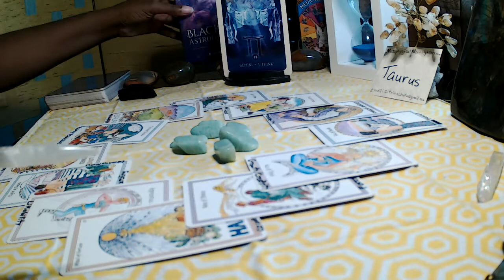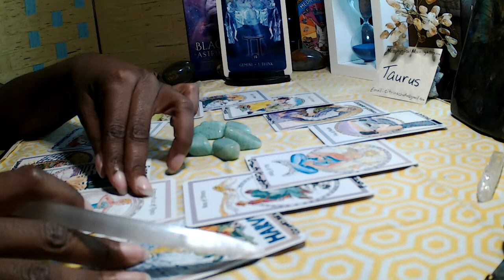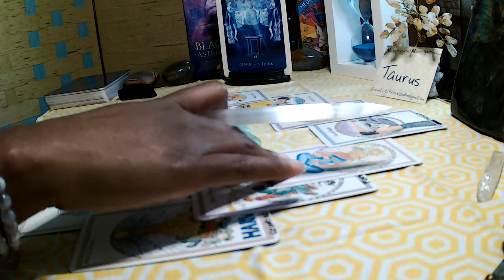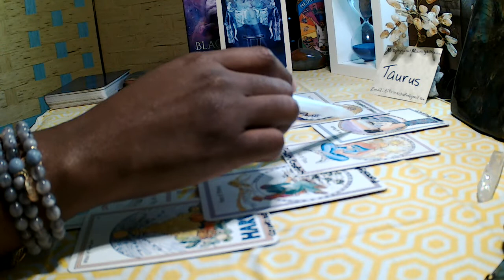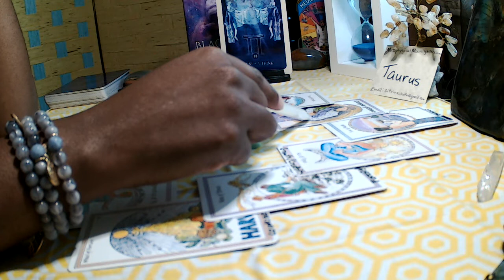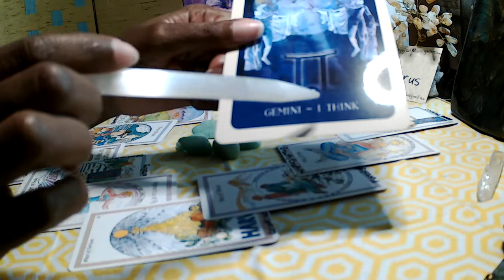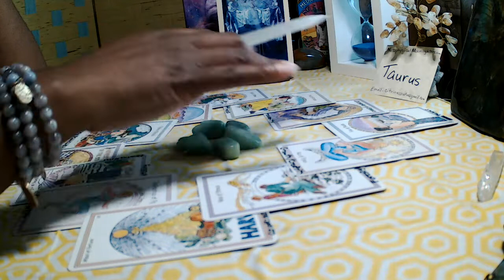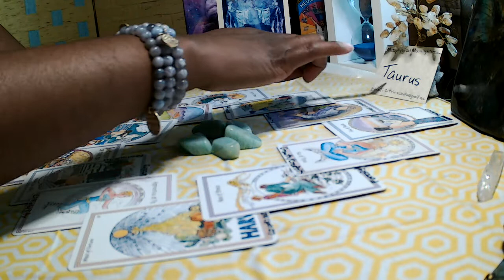Taurus June 2019 Tarot